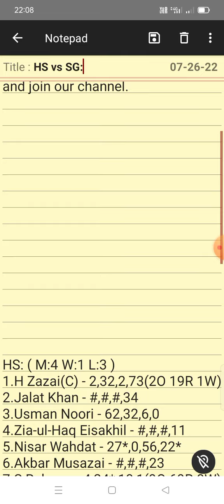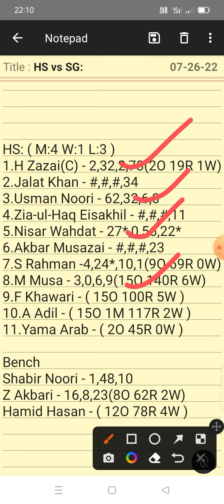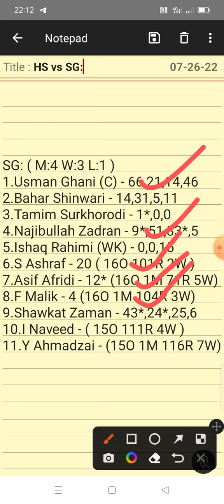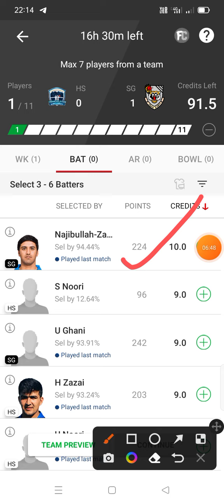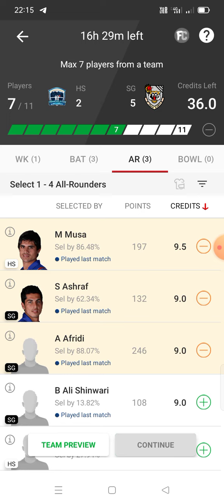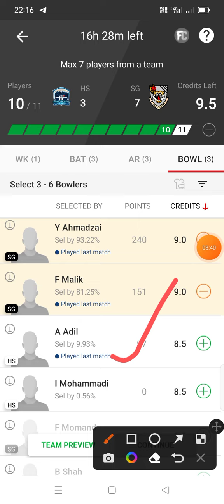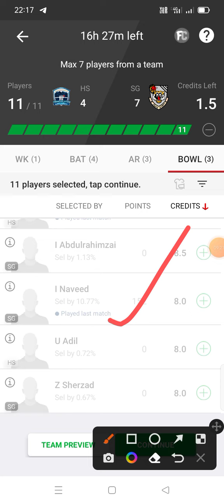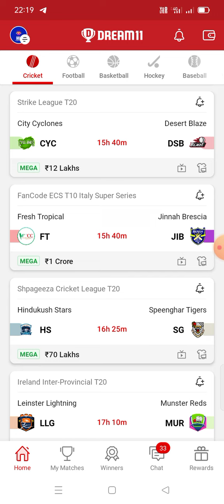HS vs SG Dream 11 Team | Shpageeza Cricket League T20 | HS vs SG Dream 11 Team Prediction